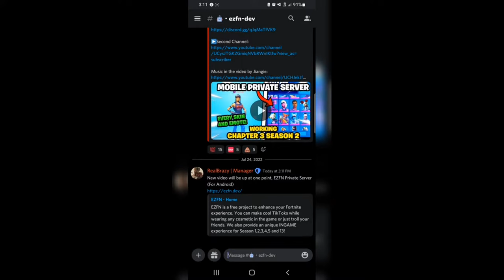How to get *MOBILE HYBRID SERVER* (DEV ACCOUNT) on Fortnite Season 3! (WORKING)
Editing Software we use:
Movavi
Photoshop

Thumbnails:
Photoshop

Setups:
AtomicXYZ:
GPU: PowerColor AMD RX 5500 XT 8GB Red Dragon
Team T-Force Vulcan Z 3200mhz 16GB DDR4 Ram

Rahegg:
CPU: AMD Ryzen 5 2600X
GPU: Gigabyte Windforce Nvidia RTX 2060 6GB
G.Skill Ripjaws 3200mhz 16GB DDR4 Ram